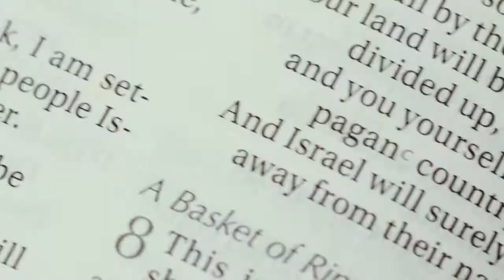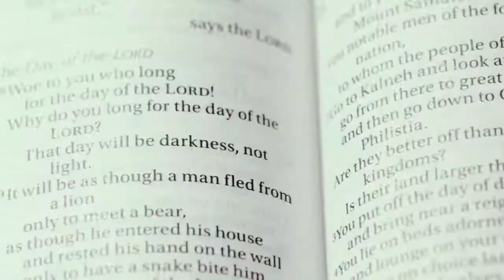Major Lesson from Minor Prophets 2 Obadiah